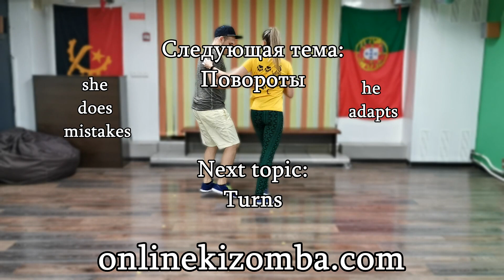FIX YOUR KIZ 7 (Light Connection) / KIZOMBA ONLINE / КИЗОМБА УРОКИ - ВЗАИМОДЕЙСТВИЕ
Следующая тема:
Повороты
Next topic:
Turns